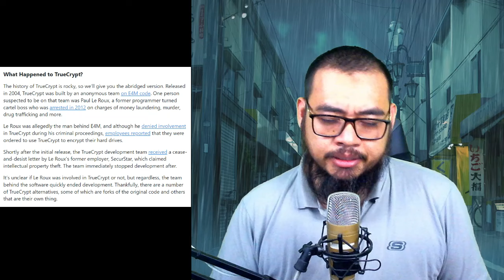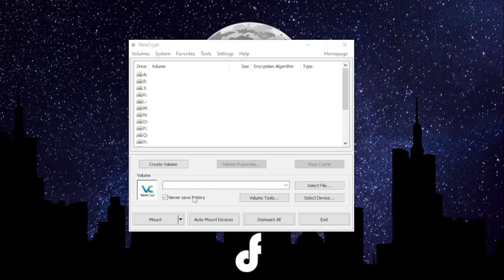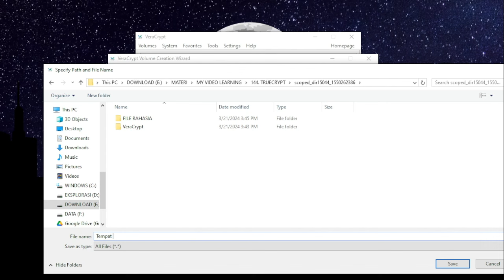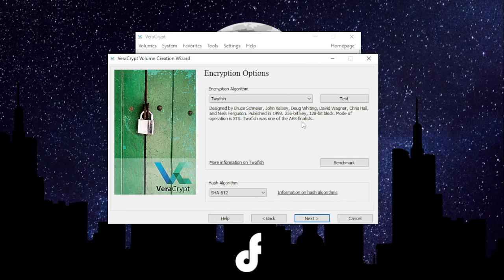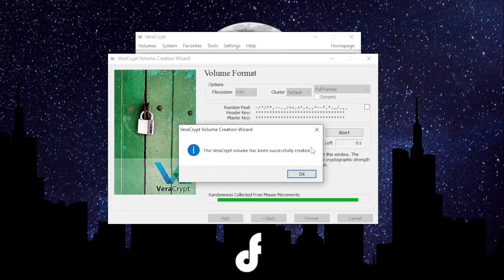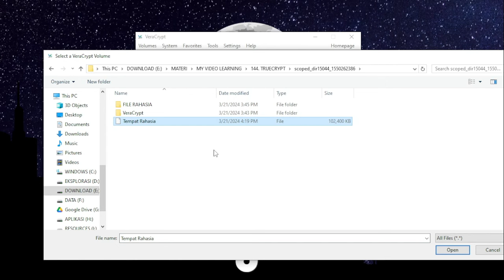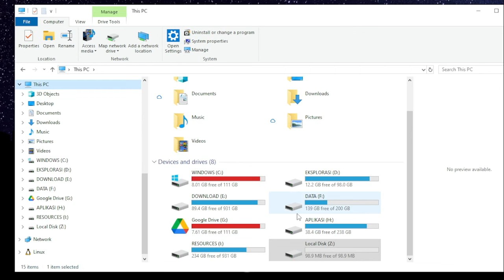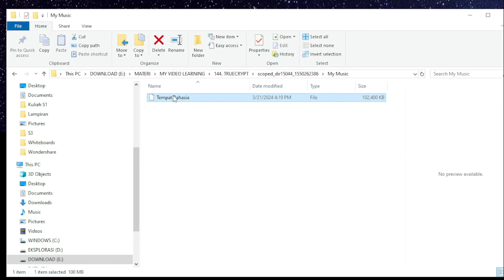KISAH KELAM DARI TRUECRYPT DAN KELAHIRAN VERACRYPT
TrueCrypt adalah perangkat lunak sumber terbuka yang populer untuk enkripsi data. Ini digunakan untuk membuat wadah enkripsi (volume virtual) di mana pengguna dapat menyimpan file dan folder yang dienkripsi. TrueCrypt mendukung berbagai algoritma enkripsi yang kuat, termasuk AES, Serpent, dan Twofish.

Namun, cerita di balik pengembang TrueCrypt memiliki beberapa kontroversi. Pada tahun 2014, pengembangan TrueCrypt secara tiba-tiba dihentikan secara resmi oleh pengembangnya, yang mengumumkan bahwa perangkat lunak ini tidak aman dan direkomendasikan untuk tidak digunakan. Pengumuman ini mengejutkan banyak pengguna dan komunitas keamanan siber, karena TrueCrypt sebelumnya dianggap sebagai salah satu alat enkripsi yang paling kuat dan andal.

Ketika pengembangan TrueCrypt dihentikan, beberapa spekulasi muncul tentang alasan di balik keputusan tersebut. Beberapa teori melibatkan tekanan dari pemerintah atau lembaga-lembaga keamanan nasional tertentu, sedangkan yang lain percaya bahwa para pengembang menghadapi masalah hukum atau keamanan yang tidak dapat dipecahkan.

✍ **Seluruh konten divideo ini hanya untuk edukasi dan meningkatkan awareness saja. Mohon jangan digunakan untuk hal yang negatif atau merugikan orang lain.